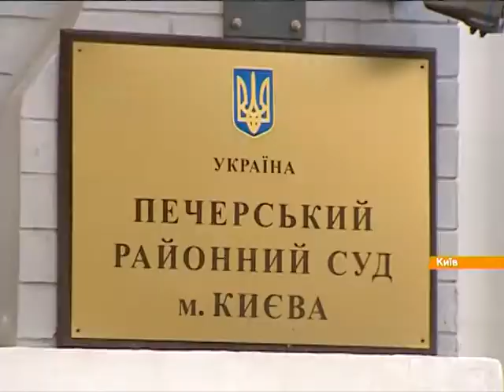Попов уже приехал в суд говорить о разгоне Евромайдана